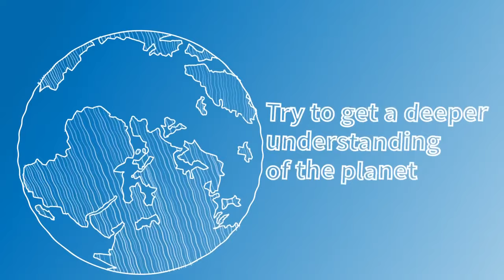Join hands with us to invest in our planet and embrace a better future